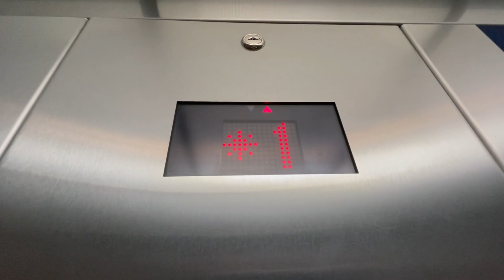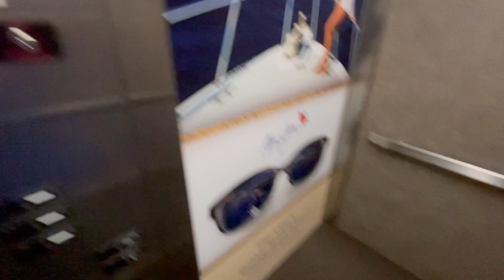KONE Hydraulic Elevator @ Scheels All Sports - Crossroads Center in St. Cloud, MN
(3/22/2021)

Finishing up my St. Cloud uploads, I stopped at the mall and checked out what elevators they have. The mall in St. Cloud is known as the Crossroads Center. It is a 1 level mall with a Target, Scheels All Sports, JCPenney and Macy's. Only JCPenney and Scheels have elevators, making a total of 4 elevators in the entire mall (2 passengers and 2 freights, 1 of each for both stores). This is the passenger elevator at Scheels. This isn't the most exciting elevator in the world, and it did feel a little cheap. However, I always enjoy seeing Series 220 as that isn't the most common fixture in the world, and it is quite rare in Minnesota. The freight elevator here is a KONE with Innovation Universal and features manual Courion Doors. I didn't ride it as it would've been hard, and most likely not that exciting (although the motor did sound epic).

Brand: KONE
Type: Hydraulic
Capacity: 3,500 LBS
Floors Served: 3 (B,1,2)
Landings Served: 3 (Same as above)
Door Type: Single Slide
Sets Of Doors: 1
Indicator: Dot-Matrix
Number Of Cars In Bank: 1
Fixture Type: KONE Series 220
Phone: Pushbutton (KONE)
Camera Used: iPhone 12 Pro